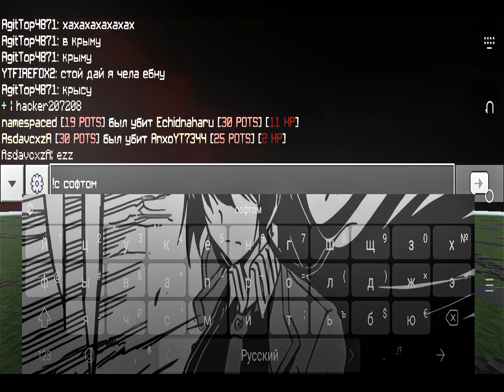ВЕРНУЛСЯ И ВЫБИЛ ЗУБЫ ВСЕМ | Анархия, pvp on lootmc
бойтесь сука, ваш отец вернулся на дрпе, если кому то что-то не нравится, то пишите мне в вк, сходим в дс я вас обосру, и сходим пвп где я вас унижу

ник:AnxoYT7344 (легендарный)

сенса: 65

не читать!